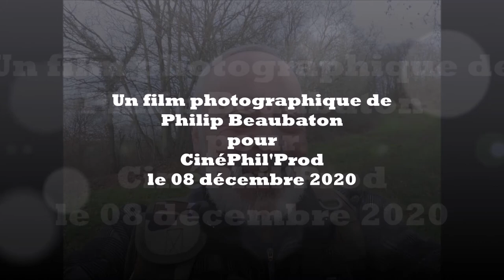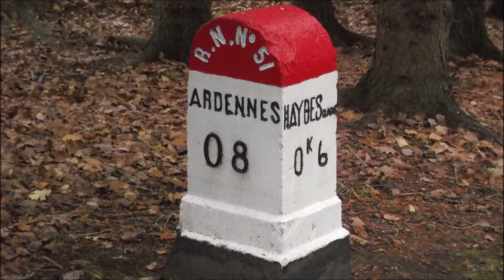Flâneries Fumaciennes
Flâner autour de Fumay, de façon dynamique, c'est possible...! La preuve avec ce film photographique à la musique très Rock !